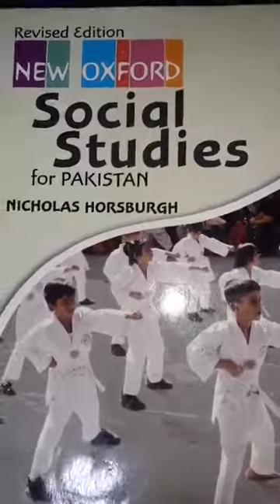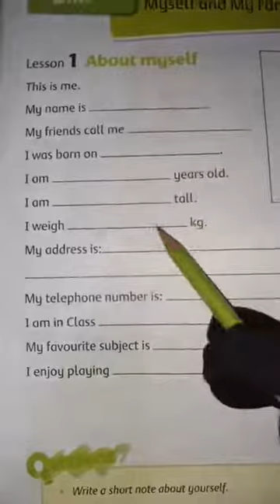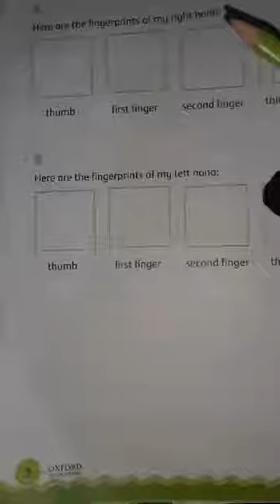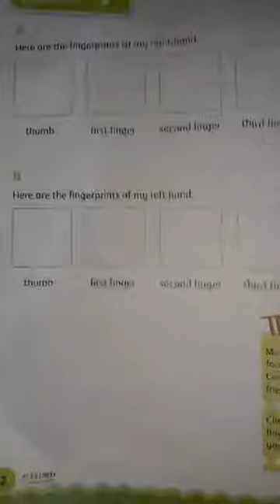Grade 2nd - S. St Day 5 (#1)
S. ST DAY 5 (#1) VIDEO LINK